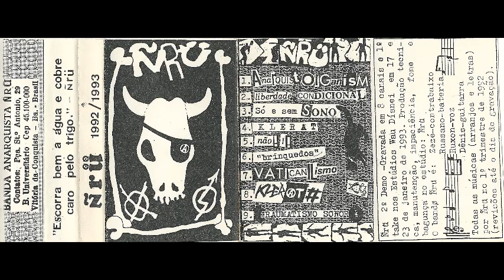Ñrü - 1992/1993 | k7 - 1993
Vitória da Conquista - Bahia

01 - Anarquist organism
02 - Liberdade condicional
03 - Só e sem sono
04 - Klerat
05 - Não!!!
06 - Brinquedos
07 - Vaticanilismo
08 - Klerat#
09 - Traumatismo sonoro